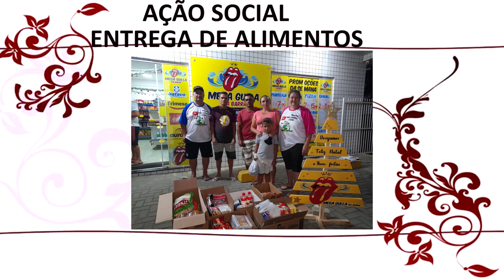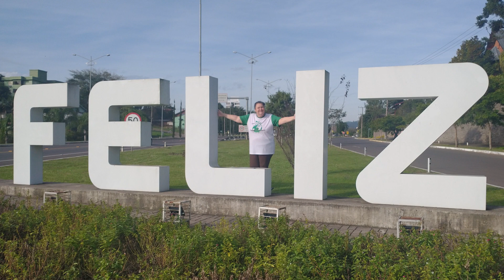ENCONTRO DE MOTOR HOME - MUITOS ALMOÇOS E JANTARES COM ALEGRIA E UNIÃO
Mais um almoço, janta com amigos!!